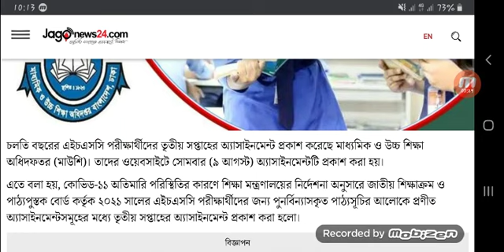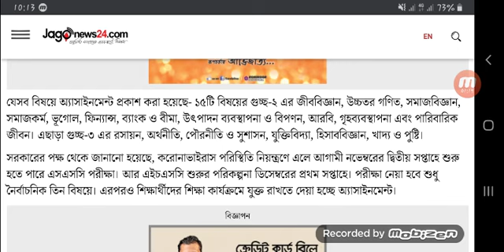এইচএসসি পরীক্ষার্থীদের তৃতীয় সপ্তাহের অ্যাসাইনমেন্ট প্রকাশ || Hsc Assignment Update News Today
Updates Info তে আপনাকে স্বাগতম...✍